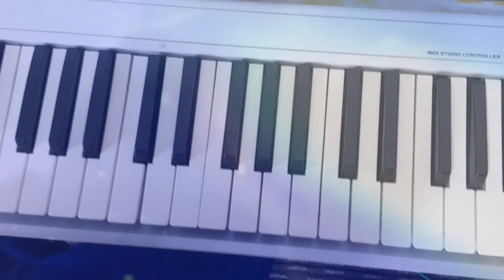APRAN'N JWE MERENG ( PATI 4 ) men kijan pou yon keyboardiste byen sonnen lèl ap jwe mereng.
Salut guitariste mwen yo ,map rive sou nou wi ,eskize paske'm pajanm lage video pou nou ,yon to pasyans.

Moun kite mandem video yo ,men'm si nou wè mwen poko repon'n, map repon'n kanmen'm, yon ti pasyans souple .